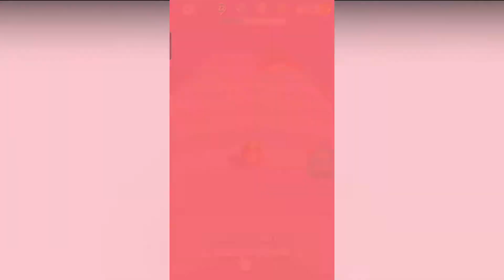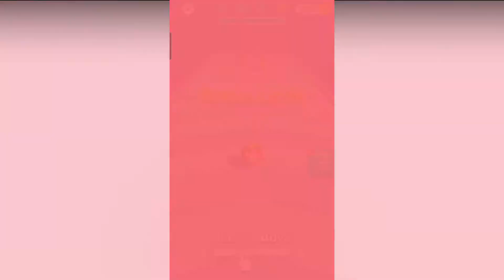Fruit Rush (by Italic Games) - Gameplay Walkthrough Part 3 - Levels 21-30 (iOS, Android).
Fruit Rush (by Italic Games) - Gameplay Walkthrough Part 3 - Levels 21-30 (iOS, Android) No Commentary.

Fruits need your help! Gather as huge a fruit gang as you can, help the fruits run through the obstacle course and blend them to delicious smoothies! Can you make it to the end?

Fruit Rush Features:
- Simple but addicting mechanics
- Beautiful graphics
- Amazing physics